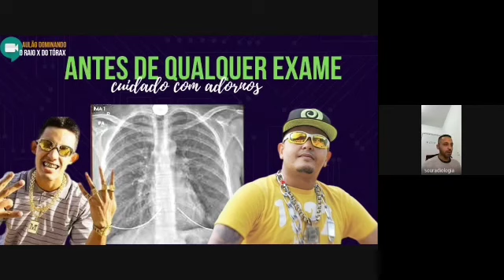Adornos nas radiografias de Tórax